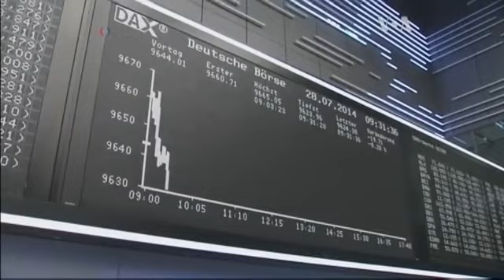Що нового у нових санкціях ЄС?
Посли країн-членів ЄС у вівторок ухвалили рішення про введення санкцій третього рівня щодо Російської Федерації.